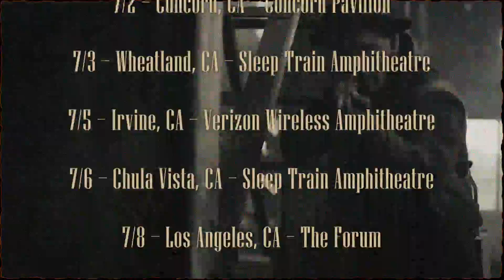Kobra and the Lotus New Album Trailer for "HIGH PRIESTESS"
Explosive new album by Metal Powerhouse KOBRA AND THE LOTUS

Under Exclusive License to Titan Music